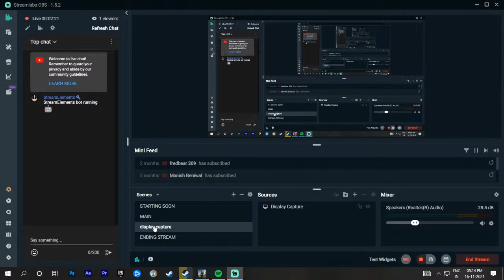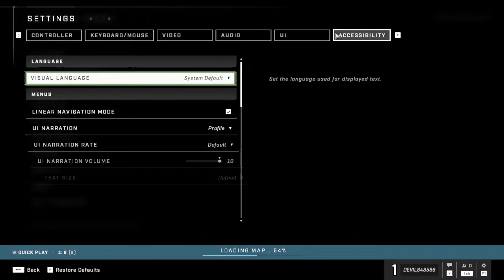LETS PLAY SOME NEW/HALO INFINITE/DEVIL/WINGS GAMING/NO COMMENTERY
HALO INFINITE

CHAT RULES:
• Don’t discuss politics, religion, , sex, violence, disturbing details about vehicle accidents, bodily functions, or anything like that. We try to be mindful of any children who may be watching.

CPU: AMD Ryzen™5 3600
GPU: NVIDIA® GeForce® GTX 1660 SUPER
RAM: 16 GB Corsair Vengeance
Keyboard: TAG GAMERZ
Mouse: TAG GAMERZ
Headset: ABLEPLANET